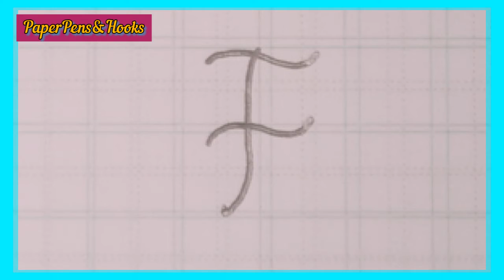🌟 12 Ways to Write Capital Letter F in Cursive | Cursive Handwriting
This is Gigi👩 On this channel, you will see all kinds of hand craft creations with hand sewing, crochet, calligraphy😊, beading jewelries and more of artistic   activities.
For me, handcrafting is not only a hobby or a pastime but is also therapeutic😊 as  I am working thousands miles away from home, so it is definitely a great way for me to overcome homesickness during  off from work🙂.
I've been doing crochet and beading for quite a while now 😊 and most of my projects are simply the stuff that I use everyday. I always wanted to try other art work like calligraphy which i just only started. So yeah, in this channel you will see different kinds of stuff that I will be diy-ing, if you love crochet , beading, sewing, calligraphy as much as i do, follow me and pick some simple ideas from my style and join me, or if you like, you can subscribe☺, that way you will be updated about my latest project ideas.See you in my videos!Thank you,
❤gigi